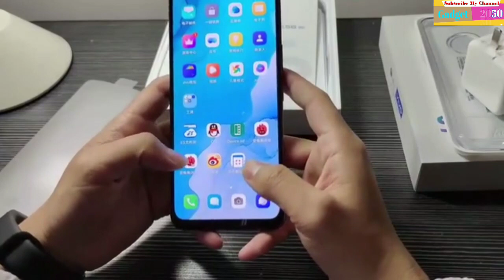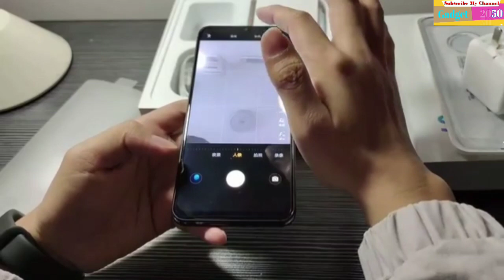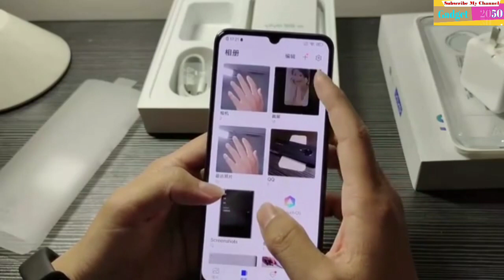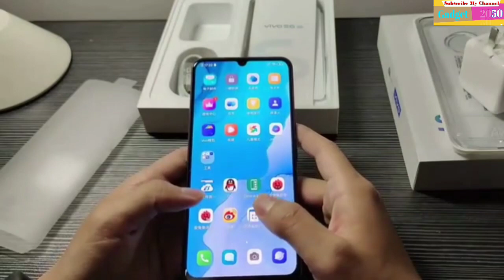Vivo S6 5G Unboxing and Hands on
Vivo S6 is official in China, and the phone comes with Exynos processor and a quad camera setup at the back. The phone has a waterdrop-style notch display, and it packs a large 4,500mAh battery onboard, but the fast charging support is limited to 18W. Other features of Vivo S6 include 5G support, 3.5mm audio jack, and 48-megapixel main camera. The phone integrates technologies like CPU Turbo, AI Turbo, Net Turbo, Cooling Turbo, Game Turbo, and ART++ Turbo as well.

The Vivo S6 is priced in China starting at CNY 2,698 for the 8GB + 128GB storage option. The 8GB + 256GB storage option of the phone will retail at CNY 2,998 . It will go on sale in China starting April 3, and the phone will be offered via the company's official site, JD.com, and other leading online retail websites. The Vivo S6 will be released in Swan Lake, Danube, and Jazz Black options.

Vivo S6 specifications
The dual-SIM (Nano) Vivo S6 comes with Android 10 with FunTouch OS 10 running on top. It features a 6.44-inch full-HD+ (1,080x2,400 pixels) AMOLED display with 20:9 aspect ratio, 90.1 percent screen-to-body ratio, and 408ppi pixel density. The phone is powered by the 2.26GHz Exynos 980 octa-core processor, paired with 8GB RAM. Internal storage of up to 256GB is offered.